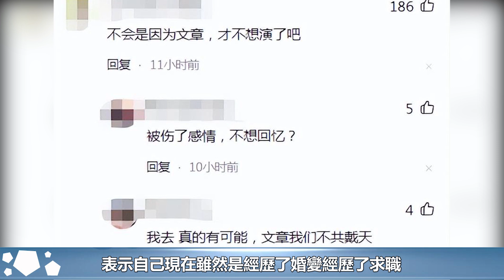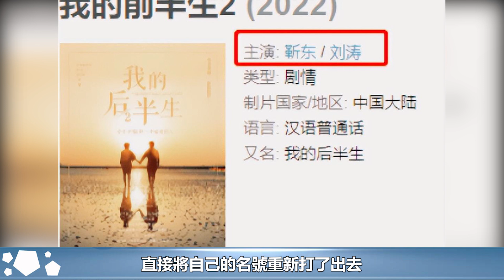我的前半生：劉濤頂替馬伊琍？與靳東再搭戲引熱議，文章無辜躺槍︱李佳︱靳東︱劉濤︱胡歌︱馬伊琍︱江珊︱王志文︱宋佳︱黃曉明︱黃曦寧#新視野傳媒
我的前半生：劉濤頂替馬伊琍？與靳東再搭戲引熱議，文章無辜躺槍